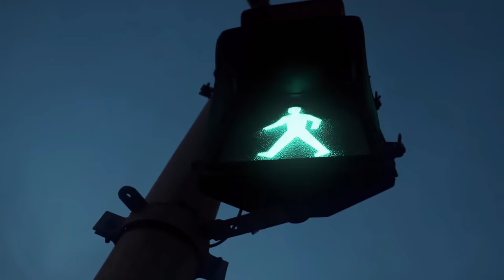BROCANTE, September 18, 2022, Chaussée de Waterloo, Bascule, Brussels, Belgium